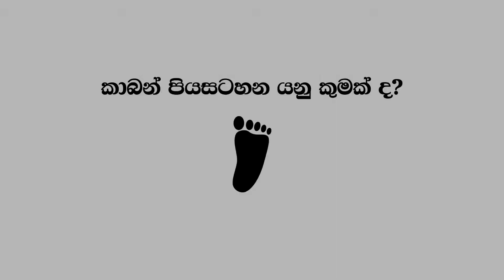කාබන් පියසටහන් අවම කර දේශගුණ විපර්යාස අවමකිරීමට දායක වෙමු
පරිසර අමාත්යාංශයේ දේශගුණ විපර්යාස ලේකම් කාර්යාලයේ පණිවුඩයකි